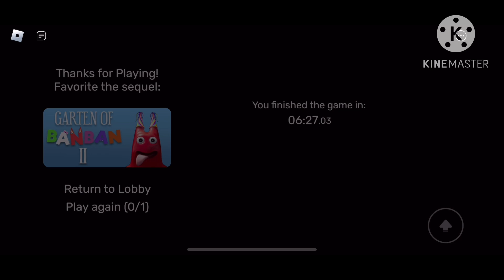Garten of Banban roblox Ep.13#roblox